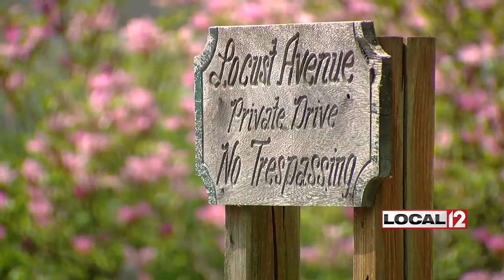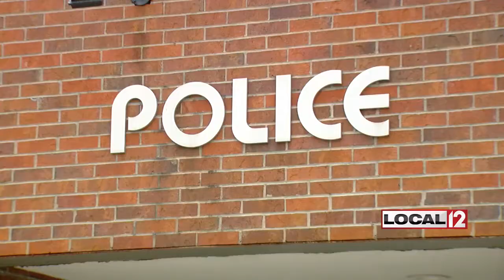Father, child reunited after boy found wandering in Delhi Township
DELHI TOWNSHIP, Ohio (WKRC) - A boy in Delhi Township has been reunited with his family after he was found wandering alone Thursday morning.

No charges have been filed yet. Police hope this is a learning lesson for the family.

Lt. Joseph Macaluso said, “He’s running up and down the halls of the police station; he is trying to open doors, so getting out of the house, I can see happening.”

Police say they believe that is what happened: He opened a door and got out. Officers found the boy at the intersection of Beechmeadow Lane and Locust Avenue.

A neighbor called after seeing him alone, wearing only a cameo shirt and diaper at 9 a.m.

“He was definitely tired. He was laying on everyone that was holding him. He didn’t have shoes. We were worried. What if his parents had a medical emergency and couldn’t get up? Where did he come from?” said Jessica Almasri.

Almasri joined other neighbors and officers in knocking on doors.

It turns out, the boy came from the brick house in the neighborhood. Father Michael Crone works the early shift at UPS downtown. He got home at 10:30 a.m.  He's living with a couple who he put in charge of babysitting.

Crone said, “When I got home, I didn’t go in my friend's room and see if he was in there to see if they were sleeping. I was about to cook some breakfast for me and him, and I get a text message saying, 'Is Junior at home?' I said, 'Yeah, why wouldn’t he be?' They were saying police found a kid in Delhi, so I said to myself, 'Let me go up there and really check.'”

Junior was gone. Crone showed up at the Delhi Police Department to get him by 11:45 a.m.

“When I heard my kid, I started crying. I ain't know what to do. He’s been trying to play with the locks but hasn’t figured out how to turn it, but he proved me wrong today,” Crone said.

Crone wanted to thank the neighbors and officers who helped. He says the boy’s mom has full custody and lives in Cleves.

A representative from Hamilton County Job and Family Services was at the Delhi Township Police station during this ordeal.